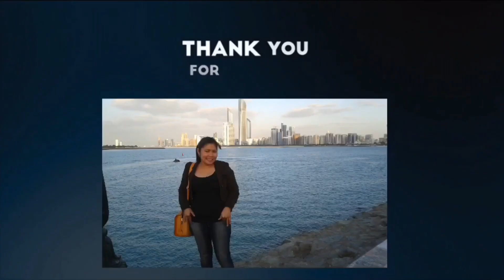PLANTS FOR SALE EPEKTO NG HOME QUARANTINE CHAR LANG🤣||Anesthesia Yodno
Dahil po sa pandemic ngayun kaya ang plants nalang ang libangan namin sobrang nakaka aliw at stress free po tingnan fresh na fresh ang mga plants lalo pa maulan na kaya ang lulusog nila kaya nag joke nlng po kami na mag online selling nalang po mine lng po sa may gusto worldwide po at COD cash on delivery po haahaha pambili narin namin ng ulam hahay buhay para nlng malibang ang sarili ginawa tuloy online business ang plants which is why not po diba maganda ngang pagkakitaan ito ngayun lalong nasa bahay lng tayu palagi at wlang trabaho kaya sana lang po ma ok na back to normal narin pra naman makapagwork narin kami...
My Facebook Page:Ambisyusang  Palaka goodvibes lang po tayu dito follow me po maraming salamat